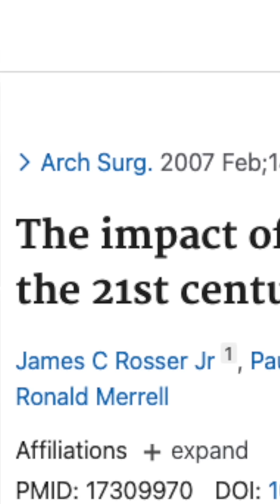How Video Games Are Changing Education | Joe Rogan Clip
Joe Rogan on the JRE Podcast discussing how video games have been shown to help surgeons in training and might be used more widely to improve education.